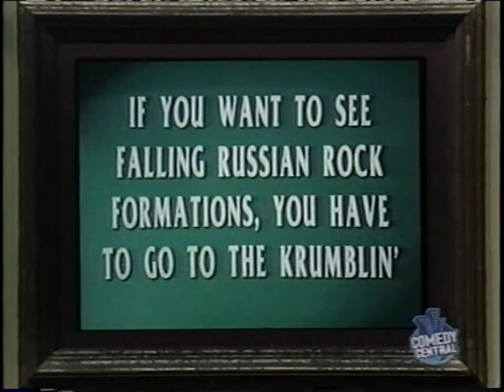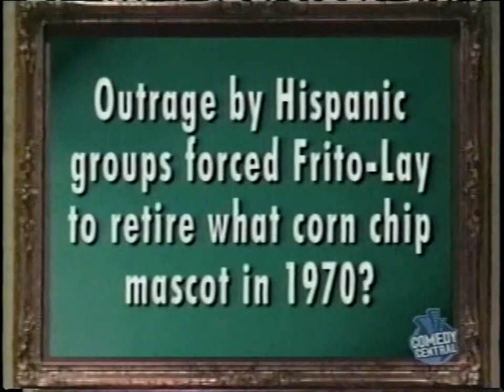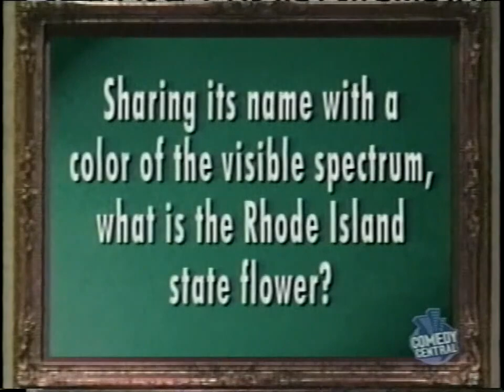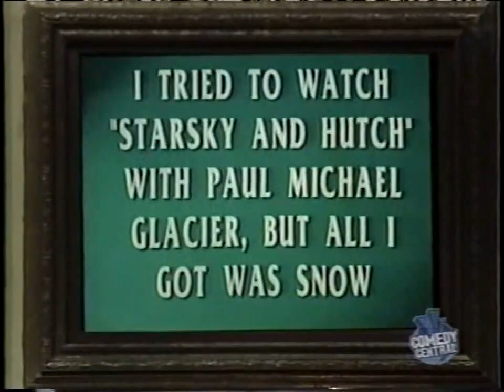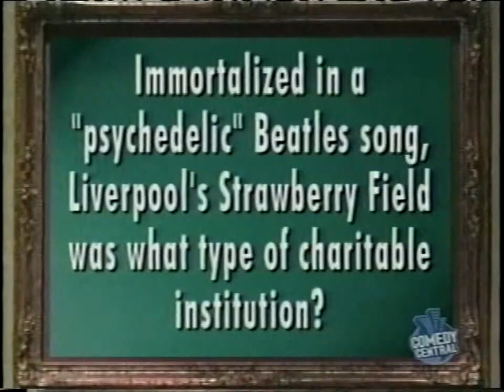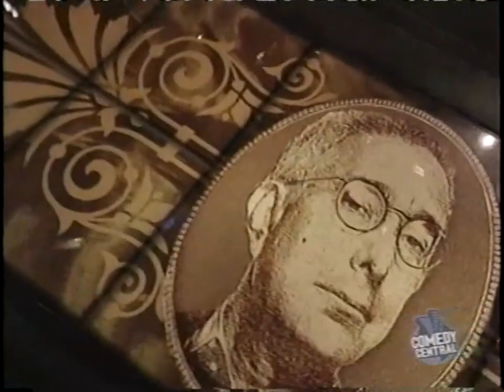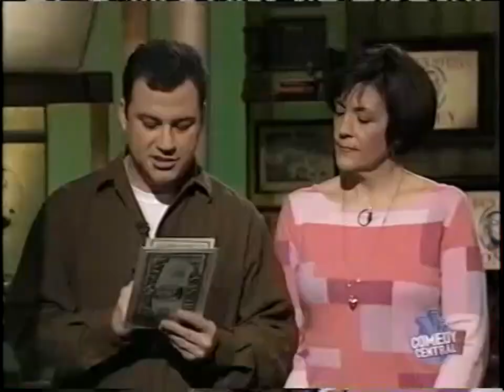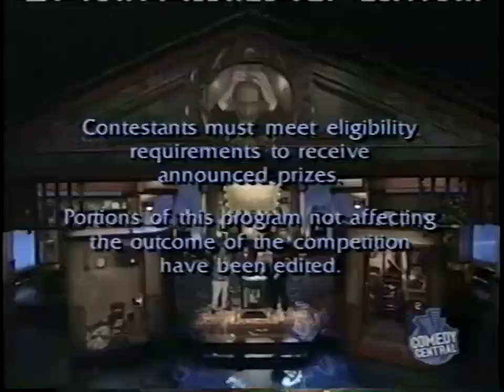Win Ben Stein's Money (March 25, 2002) with Joan Kimmel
The sixth and final season of WBSM began on a very interesting note. With Nancy Pimental leaving the show herself, Jimmy Kimmel returned to put five of his relatives through a trial show to see who will take the co-host position.

This is the first of the five episodes, joined with his mother Joan.